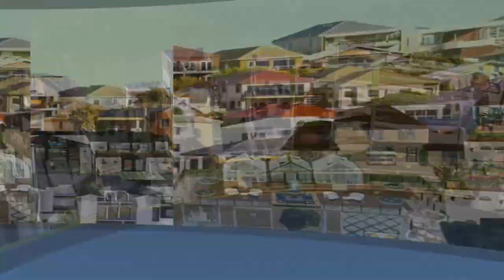The Sims Freeplay - "Behind the sims" announcements SFP | Annonces SFP "Les coulisses des sims"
Discover the announcements concerning the SFP from the live "behind the sims diffused yesterday. Tell me what you think of them in the comments!

Découvrez les annonces sur les Sims Gratuit de la vidéo en direct "Les coulisses des sims" diffusée hier. Dites-moi ce que vous en pensez dans les commentaires!

Hope you liked the video! Thank you for your visit and see you soon!

J'espère que cette vidéo vous a plu... Avant de partir, merci de liker, commenter et cliquer sur la petite cloche pour être notifier de mes futures vidéos! Merci pour votre visite et à bientôt!

Avertissement : Cette vidéo est destinée à un public de plus de 13 ans.

- Discover my « Tips and tricks » to help you finish events and create the design you want :